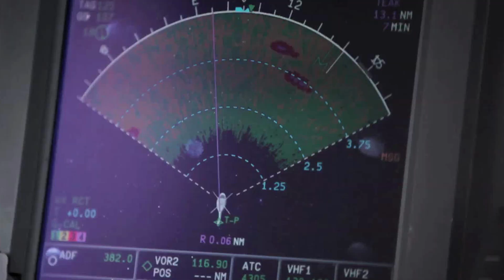The S-76D™ Helicopter Flying in Trinidad & Tobago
Trinidad is home to National Helicopter Services Ltd, or NHSL.  NHSL is one of the longest tenured S-76® helicopter operators, and maintains the largest fleet of S-76D™ aircraft in the world today.  They operate the high-time S-76D aircraft in the fleet which has logged more than 1,700 hours in a little over 16 months of service – a remarkable operational tempo for a brand new model aircraft.  Their fleet of three S-76C++™ and four S-76D helicopters serve mostly offshore oil customers.